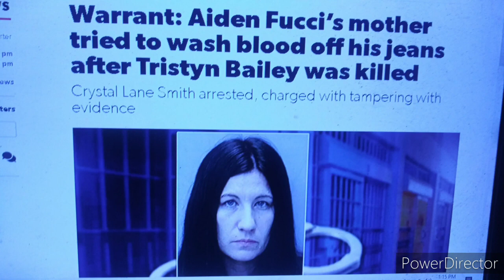Aiden Fucci's Mom in jail for DESTROYING EVIDENCE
17 U.S. Code § 107 - Limitations on exclusive rights: Fair use fair use of a copyrighted work, including such use by reproduction in copies or phonorecords or by any other means specified by that section, for purposes such as criticism, comment, news reporting, teaching (including multiple copies for classroom use), scholarship, or research, is not an infringement of copyright. Fair Use in US copyright law excerpts of copyright material may, under certain circumstances, be quoted verbatim for purposes such as criticism, news reporting, teaching, and research, without the need for permission from or payment to the copyright holder.